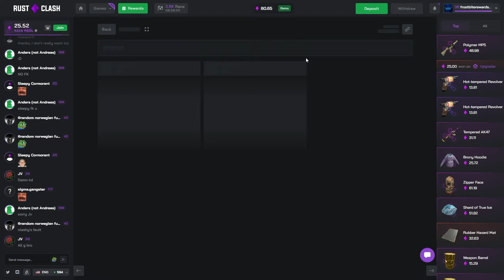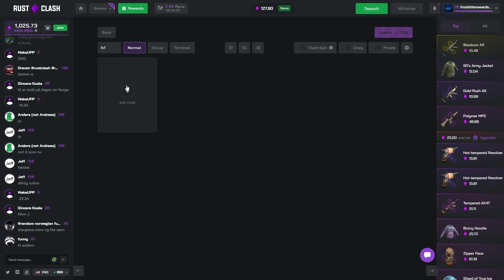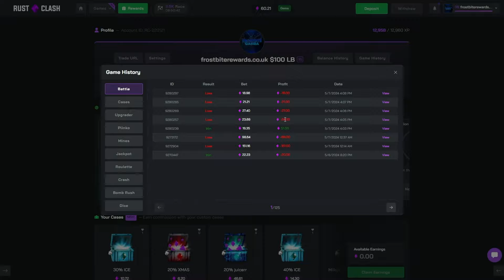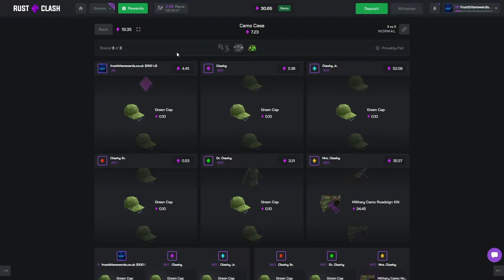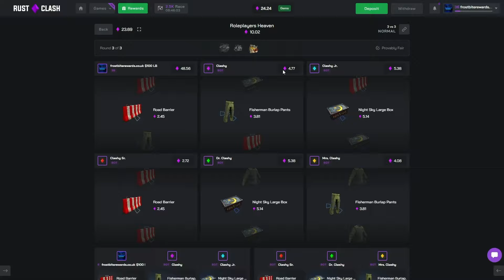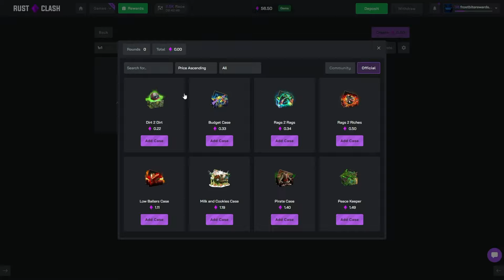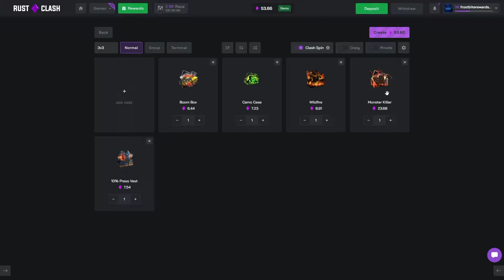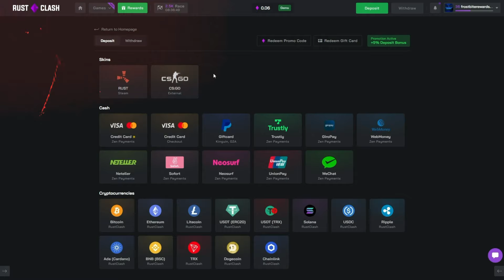CRAZY 2, 3% ALIEN RED'S - Rust Clash | Rust Gambling.